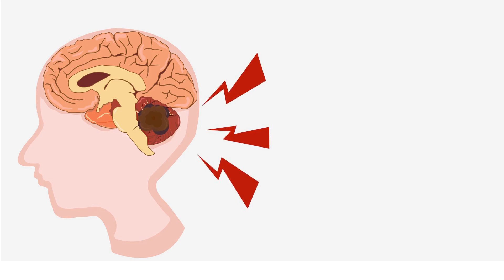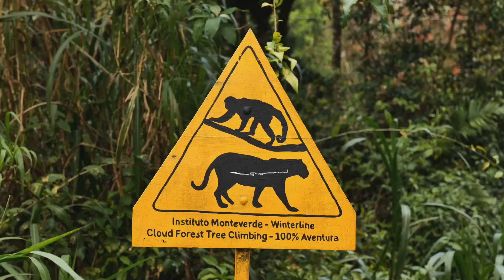10 deadliest animals on our planet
Discover the shocking truth about the deadliest animals on our planet in this eye-opening video! From the tiny mosquito, responsible for a staggering 725,000 deaths due to diseases like malaria and dengue, to the ferocious crocodile with its rare but lethal attacks, we explore the surprising killers lurking in our world. Learn how snakes, dogs, and even elephants contribute to human fatalities and the unexpected dangers they pose. With engaging visuals and fascinating facts, this countdown will keep you on the edge of your seat!